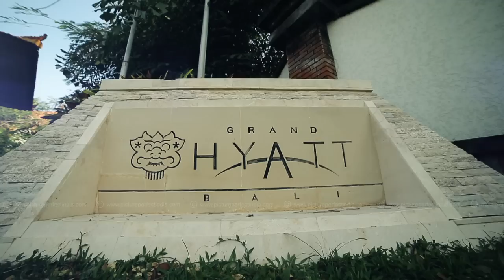Vinay & Sabita | Bali, Indonesia | July 2014 | Reception Presentation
Vinay & Sabita... a young and sweet couple from Singapore tied the knot this July in the "land of the Gods" - Bali. Their love for each other reflected in the way they looked into each others eyes. It was so magical. Our team was more than happy to work at the Grand Hyatt Bali after a span of 4 years. This is one resort, where we would love to work in, over and over again.

This Same day edit video was projected on the grand reception night. We could see people react with smiles, laughter and emotions. Enjoy the video!

Vinay & Sabita... You make an amazing couple and we wish you all the happiness in the world. ~Picture Perfect India Team.

Wedding Pros.
Destination | Grand Hyatt, Bali, Indonesia.
Wedding Planners | Sarita Kaul.
Artiste | Ashish, Jakarta | Harshi Madhaparia, UK
Music | DJ Zubair, Dubai.
Lights & Sound | DJ Vishal, Jakarta.
Photography & Cinematography | Picture Perfect India.